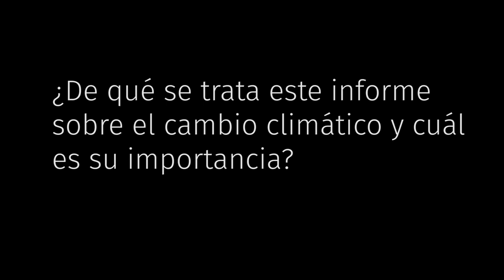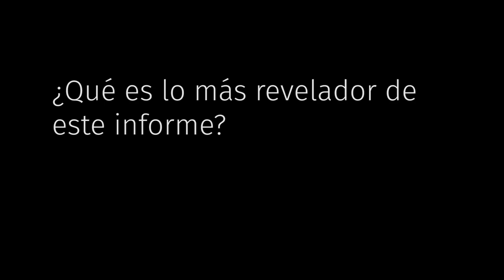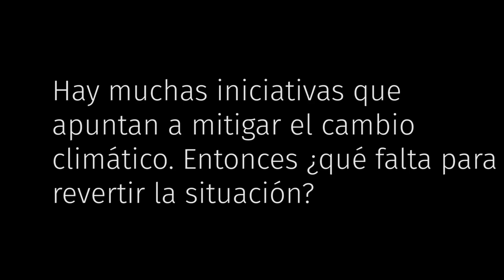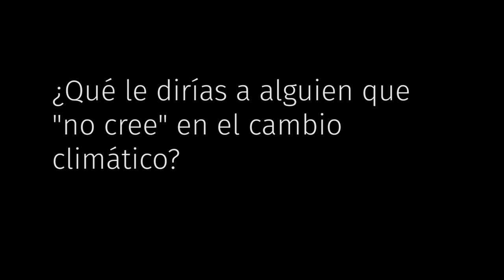Entrevista a Paulina Aldunce / Cambio climático, entre la realidad y la esperanza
Paulina Andulce, académica del Departamento de Ciencias Ambientales y Recursos Naturales Renovables de la Facultad de Ciencias Agronómicas de la Universidad de Chile e Investigadora del Centro de Ciencia del Clima y la Resiliencia (CR)2, fue única chilena que integró el grupo de autores principales del informe de Panel Intergubernamental sobre el Cambio Climático (IPCC, si sigla en inglés), el cual fue publicado hace algunos días atrás y que es, por decirlo menos, lapidario.

El documento indica que el ritmo de aumento de la temperatura en el último medio siglo es el más alto de los últimos 2.000 años, y que la Tierra ya se ha calentado 1,1°C sobre los valores de la era preindustrial.

En esta entrevista nos cuenta más detalles sobre este informe y nos explica en qué se basa la esperanza para no llegar a los 2 grados de aumento de temperatura del planeta.